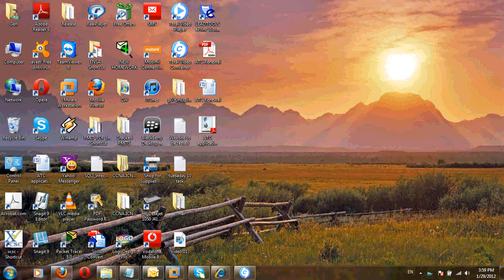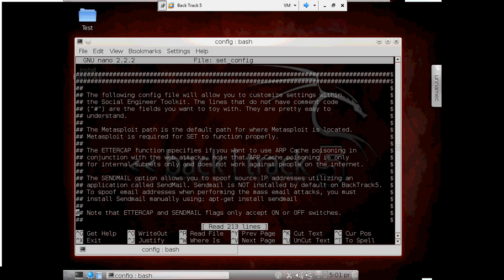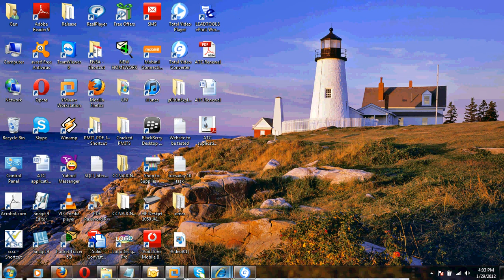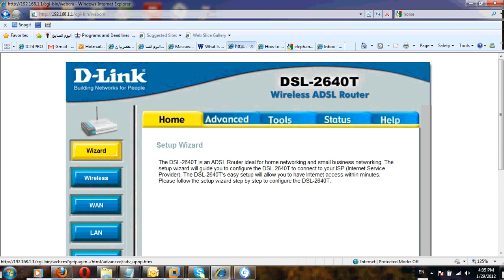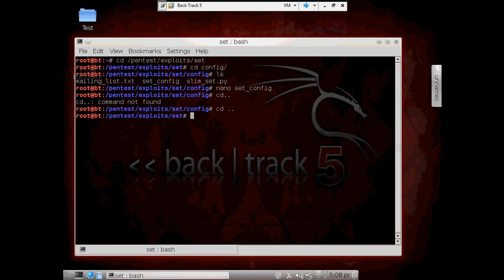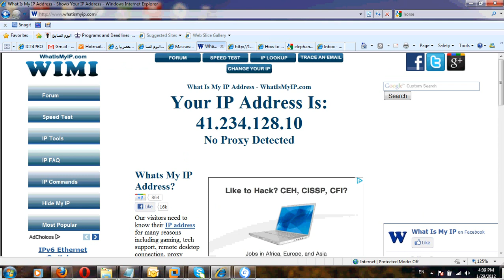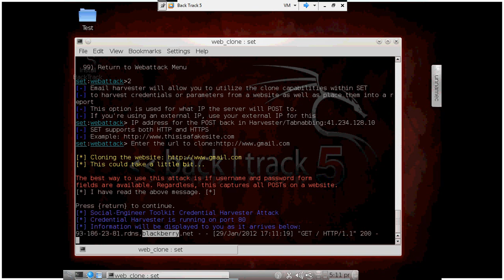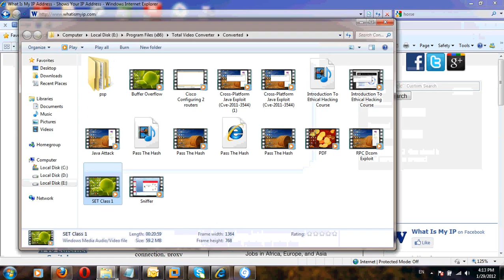الاختراق باستخدام اداة الهندسة الاجتماعية - المحاضرة الثالثة